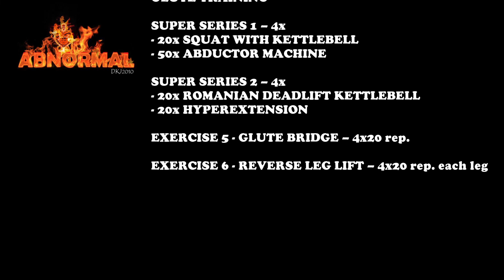FAST GLUTE WORKOUT - GLUTE TRAINING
GLUTE TRAINING

SUPER SERIES 1 – 4x
- 20x SQUAT WITH KETTLEBELL
- 50x ABDUCTOR MACHINE

SUPER SERIES 2 – 4x
- 20x ROMANIAN DEADLIFT KETTLEBELL
- 20x HYPEREXTENSION

EXERCISE 5 - GLUTE BRIDGE – 4x20 rep.

EXERCISE 6 - REVERSE LEG LIFT – 4x20 rep. each leg